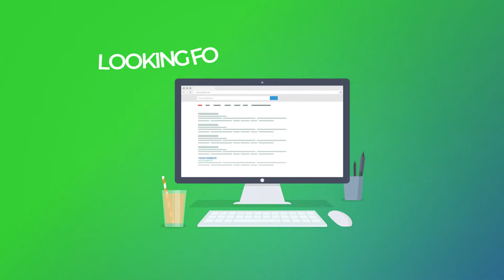New Level Digital - Website Design and Digital Strategy Agency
New Level Digital helps your business make more money by designing engaging websites, social media marketing, and implementing an overall digital strategy that attracts the more customers.